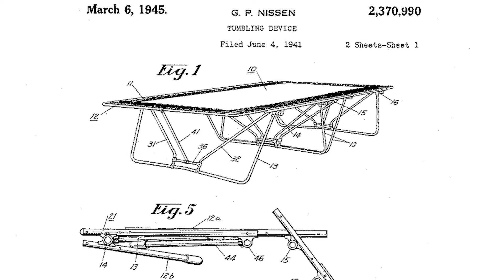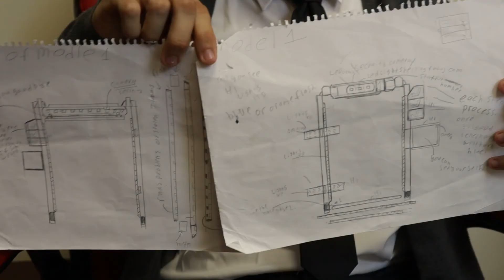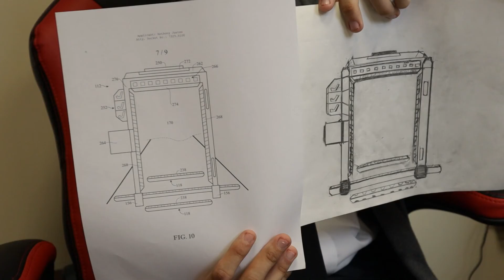You’re Never Too Young to Invent: An Interview with Anthony Justen, 17 Year Old Inventor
Inventors come in all ages! Anyone can be an inventor.

Did you know that there is not an invention minimum age requirement needed to be met, in order to file a patent with the United States Patent Trademark Office? According to the USPTO, it is more important that you are the actual inventor.

Inventions such as the helicopter stemmed from the ideas of young inventors, who used their imaginations and created solutions to problems they noticed around them.

Anthony Justen is a talented high school inventor, and one of my clients, who filed for a patent that would improve the modern, shopping experience.
He invented an intelligent shopping cart at just 17 years old. Unhappy with the long wait lines of major retailers, Justen saw the need for a smart shopping system that allows consumers to scan all their items as they are walking through the store. With his patent-pending, three second process, consumers save time while in stores.

All while seeking a patent for his invention, his ambition led him to produce various sketches, prototypes, and models. The Patent Professor helped Justen file his patent application with the United States Patent and Trademark Office.

Creativity and innovation knows no bounds! If you are wondering when the best time to start inventing is, the answer is now. Discuss your invention with a patent attorney and protect your idea.